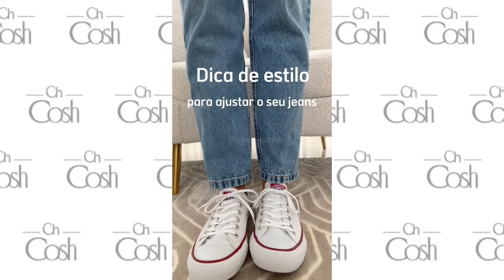Calça Mom Feminina Lary - Cosh Jeans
A Calça Mom Lary feminina da Cosh é sinônimo de conforto e estilo. Produzida no tecido 100% algodão. Modela perfeitamente no corpo, Conforto e sofisticação em uma só peça. É uma peça versátil para se ter no guarda roupas. Além disso possui lavação diferenciada, que todo aquele charme na peça.
A Calça  combina perfeitamente com tênis e salto, juntamente com blusas mais soltinhas e cropped.